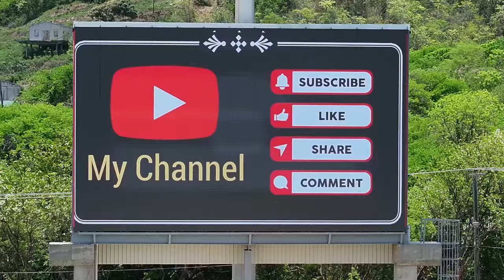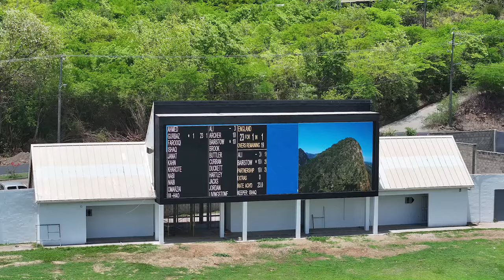Daren Sammy Cricket Grounds Upgraded ahead of 2024 ICC T20 World Cup